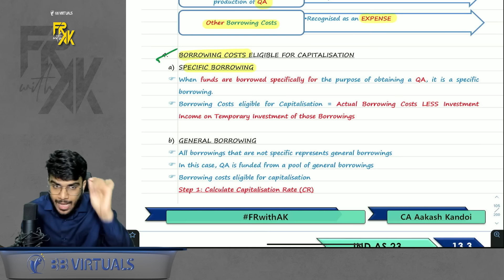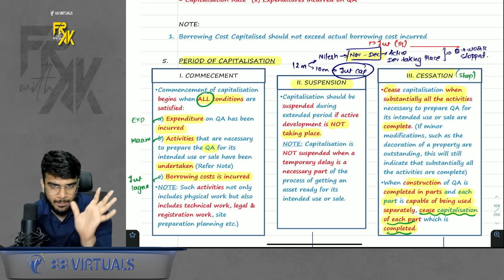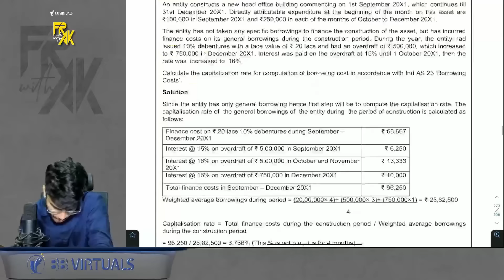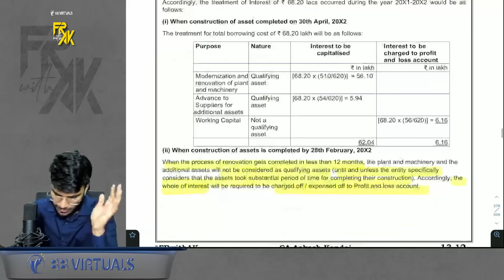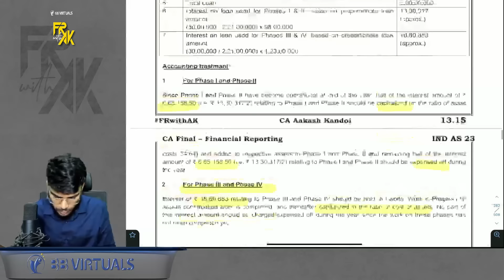IND AS 23 - Borrowing Cost Revision | Alongwith Questions | CA Final FR Revision | CA Aakash Kandoi